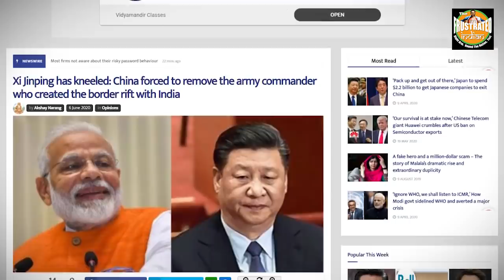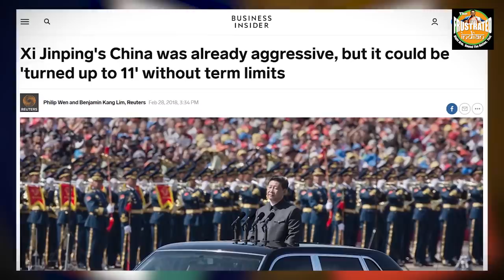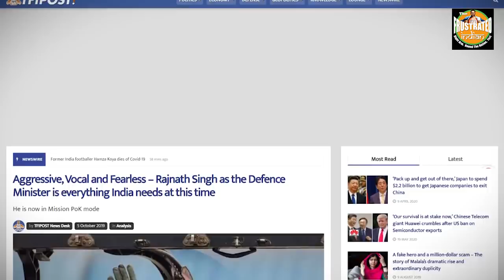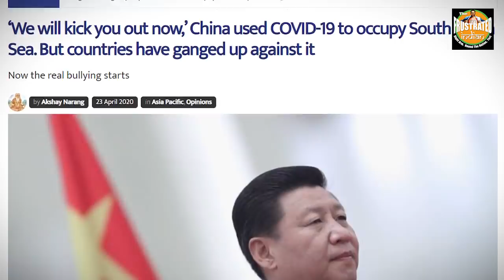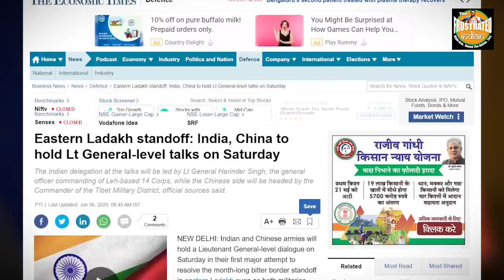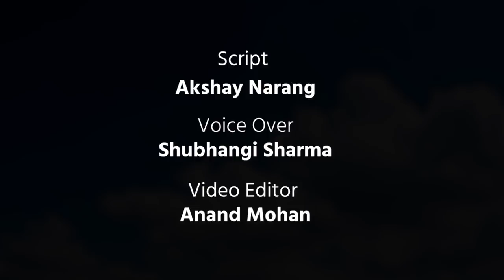Major victory for India, Xi kneels. Forced to remove the commander who created the border rift